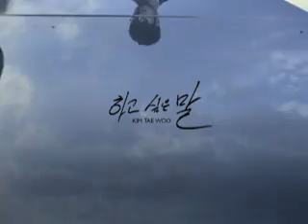Kim Tae Woo Words I Want To Say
kim tae woo words i want to say music video enjoy~~~